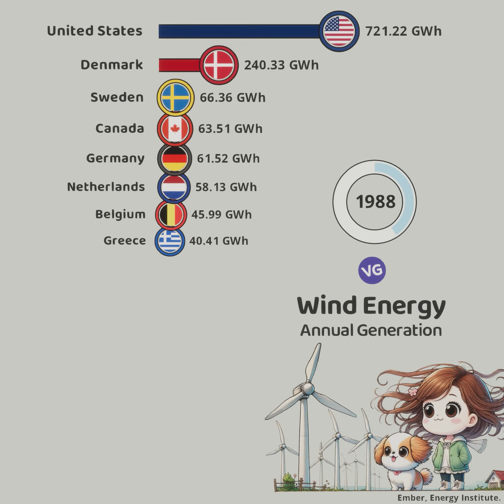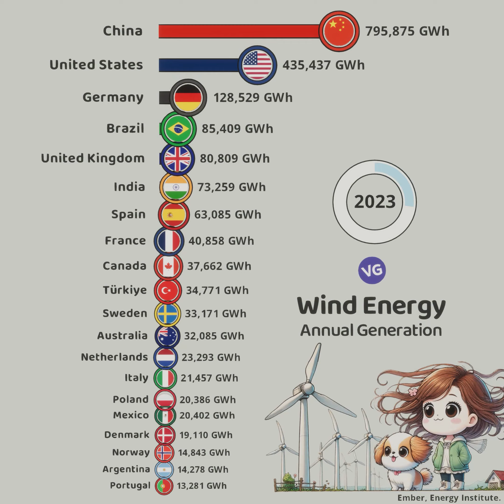The Countries that Generate the Most Wind Energy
Ember, Energy Institute.